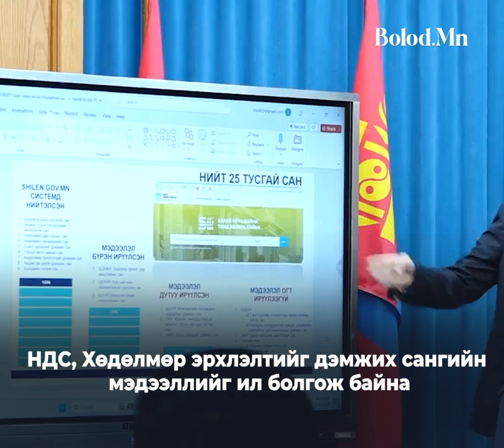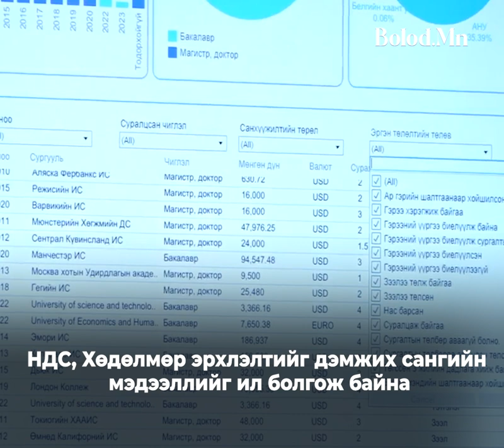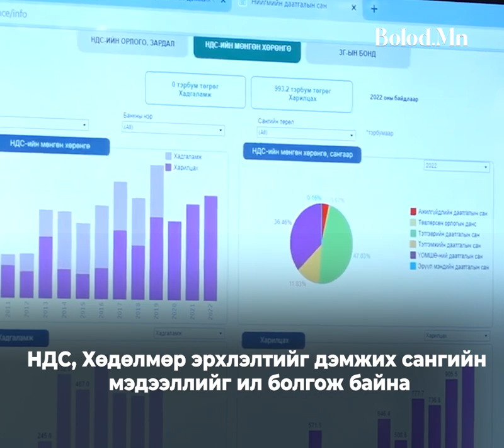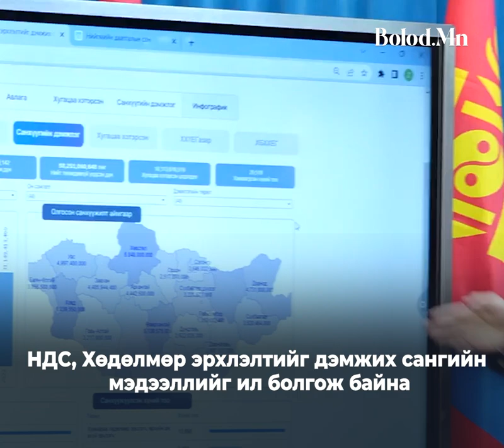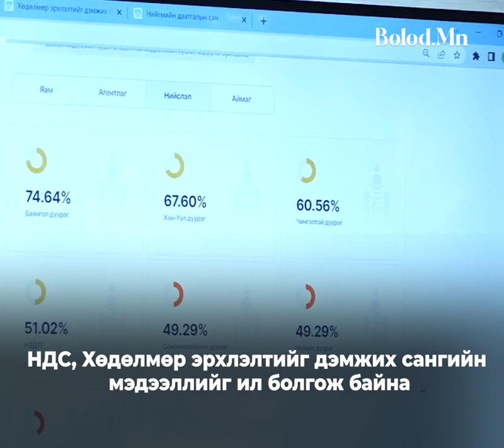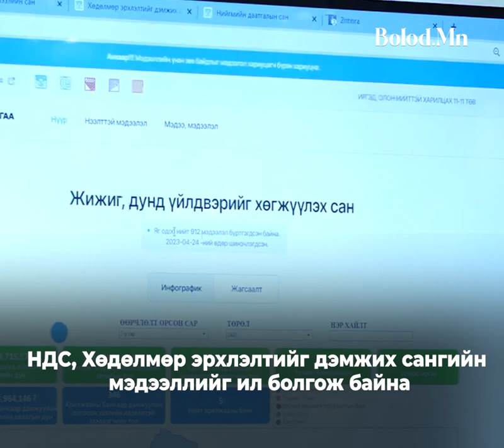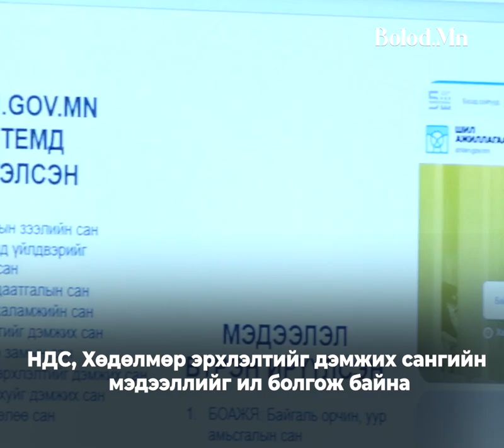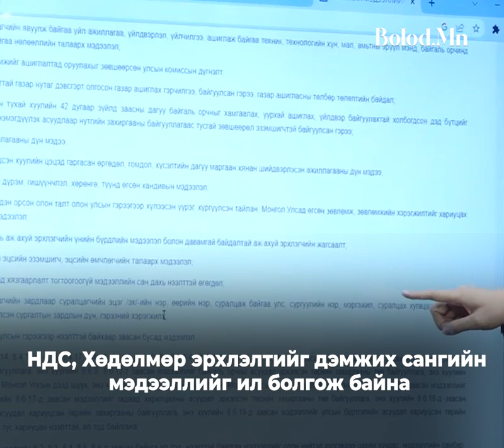НДС, Хөдөлмөр эрхлэлтийг дэмжих сангийн мэдээллийг ил болгож байна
НДС, Хөдөлмөр эрхлэлтийг дэмжих сангийн
мэдээллийг ил болгож байна